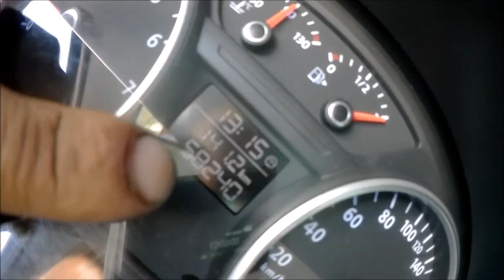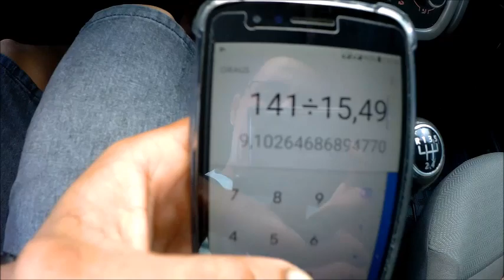CONSUMO DO VOYAGE APÓS A RETIRADA DA PEÇA DO FILTRO DE AR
SALVE AMIGOS HOJE ESTOU DE VOLTA COM ESTE VIDEO FALANDO SOBRE O CONSUMO DO VOYAGE APOS A RETIRADA DA PEÇA INTERNA DO FILTRO DE AR